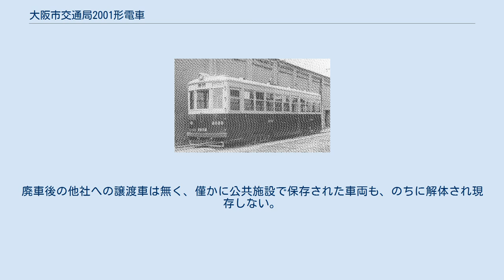大阪市交通局2001形電車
大阪市交通局2001形電車（おおさかしこうつうきょく2001がたでんしゃ）とは、大阪市交通局が保有していた路面電車車両である。
1951年から1952年にかけて40両が製造された。
 戦災で大きな痛手を受けた大阪市電も、1711,1751形や1801形といった大型車の投入をはじめ、戦災で被災した旧2001形や旧2011形などの復旧工事を進めたことによって、輸送力の確保に務めた。
また、戦災で被害を受けた路線も、中之島線や安治川築港線など、代替路線があったり港湾拡張で道路が分断されて廃止した路線を除いて、1950年の賑橋 - 大国町間の復旧を最後に全線復旧した。
 1950年代に入ると、戦前の水準に復興した大阪市電は、1950年7月の今福線東野田 - 蒲生町四間、百済線寺田町 - 百済間の延伸を皮切りに、新たに大阪市へ編入された地域への路線延長を開始した。
その一方で増大する人件費の抑制が求められるようになり、ラッシュ時以外は、大型車の運転手1名車掌2名の乗務を運転手、車掌各1名として後部扉を締切扱いにすることや、従来信号塔にポイント操作員が常駐してポイントの切替を行っていたものを、架線にトロリーコンタクターを設けて自動化し、ポイント切替の無人化を図るなど、業務の合理化が図られるようになった。
車両運用の面でも、大型車は戦後大量増備した1711・1751形や1801形をはじめ、戦前から活躍する1001・1501・1601形、戦時中に登場した1651・1701形、旧阪堺電鉄（新阪堺）引き継ぎの1201・1301・1401形で需要を満たすことができたことから、2001形は、経営合理化のために旧2011形以来の中型車として登場した。
 2001形は製造時期と主電動機出力の違いで、1951年に富士車輌（2両）、広瀬車両（8両）、日立製作所（5両）、近畿車輛（5両）の各社で製造された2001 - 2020のグループと、1952年に富士車輌（5両）、広瀬車両（6両）、日立製作所（5両）、近畿車輛（2両）、帝国車両（2両）の各社で製造された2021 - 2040の2グループに分けることができるが、外観上の大きな違いは存在しない。
また、所属全車両のビューゲル化が完了したことから、2001形からは新造時からビューゲル装備で登場したことと、1950年から市電の塗色がクリームとマルーンのツートンカラーに変更されたことによって、当初からツートンカラーで登場したことが特記される。
 2001形の車体は1801形をモデルとしているが、車体長が約12.2mと大型車標準の13.7mから約1.5m短くなったことから、側面窓配置はD5D4となり、大型車から後部扉と戸袋窓分が切り落とされた形となった。
前面も3枚窓で、中央窓上に小窓と系統幕、右側には方向幕がつく1801形と変わらないデザインであったが、ヘッドライトが屋根上に移設されて埋め込み式のスマートなものが取り付けられた。
足回りは、戦災廃車となった1601形から取り外した大阪市電形台車のストックが鶴町車庫の構内に保管されていたことから、経費節減のために再整備して使用することとなった。
主電動機は、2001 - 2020では端子電圧600V時1時間定格出力30kWのゼネラル・エレクトリックGE-247-Aを2個搭載したが、出力不足のために現場からは不評であったことから、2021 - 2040では端子電圧600V時1時間定格出力37.5kWの規格形電動機であるSS-50を搭載することとなった。
制御器は1801形と同様三菱電機KR-8を装備した。
 2001形は中型車として完成したデザインの車体であったことから、後に2101形や2501形が2001形と同じ車体で登場したほか、窓割りは新・大阪市電スタイルにモデルチェンジした3000・2201・3001・2601の各形式に継承された。
 2001形は、天王寺車庫を除く市電各車庫に配属され、各路線で運行された（転配属を繰り返しているので、各車庫の配属時期にずれはある）ことから、市内各地でよく見かけられる車両となった。
1601形譲りの大阪市電形台車を履いていたおかげで乗り心地は良好で、後に製造された2101形の履いていたウィングばね台車のFS-57と比べても遜色はなかった。
また、2001形の履いていた大阪市電形台車の中には通常のものと変わった形をしたもの...